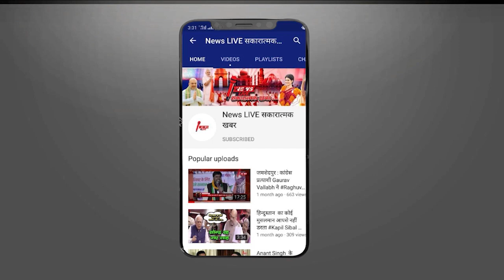BJP और SP Party के विवाद में Mukhtar Ansari का मामला हुआ उजागर, जाने क्या है पूरा मामला..| NEWSLIVE